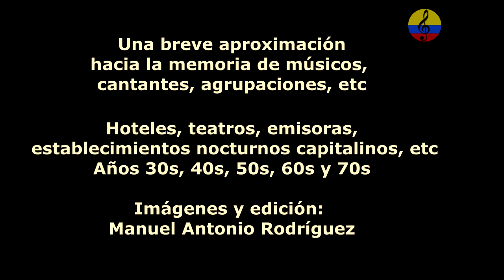Historia resumida de la música tropical en Bogotá, XVIII parte, 2024